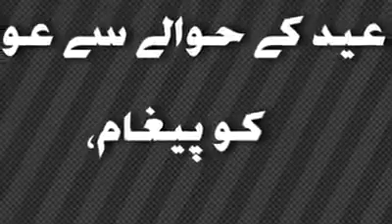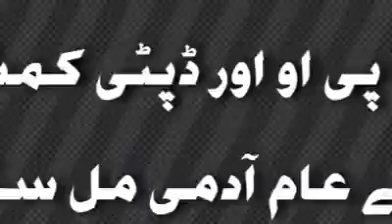Exclusive interview with PPP leader Malik Farhan Afzal Dhap on Sabkadira TV